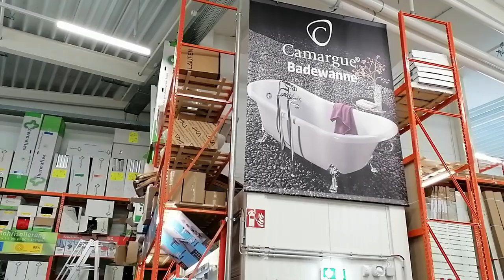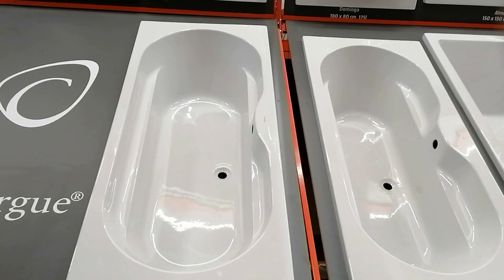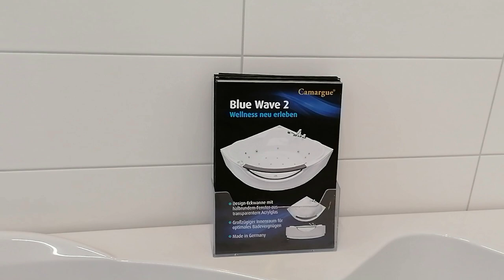BAUHAUS CYTA TYROL | HUGE HARDWARE STORE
Everything for your beautiful home ;-)